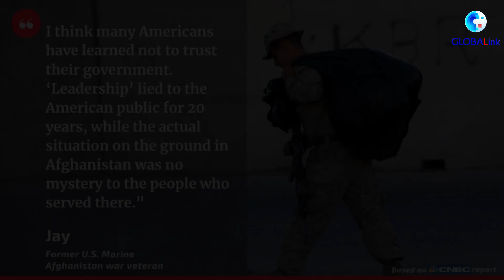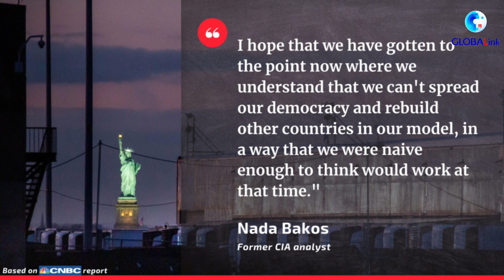GLOBALink | U.S. veterans reflect, repent 20 years of "war on terror"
The U.S. military's recent humiliating retreat from Afghanistan reminded the world of the futility and catastrophic impact of U.S. post-9/11 wars.